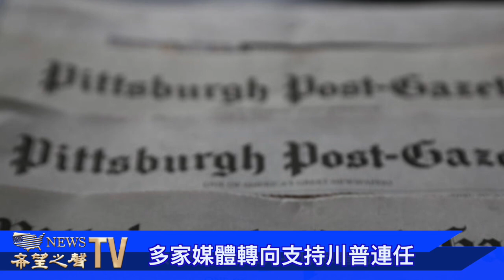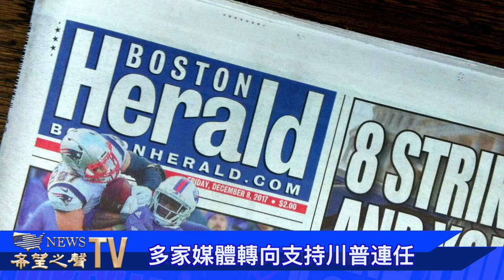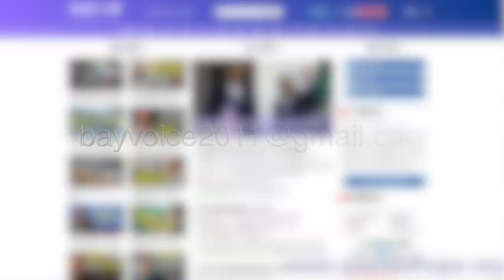多家媒體轉向支持川普連任；大主教致信：神正排兵佈陣助川普；史無前例！美國批準向以色列出售F 22巨型鉆地彈【希望看新聞】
拜登家族醜聞曝光後 多家媒體支持川普連任
邪恶势力企圖全球“大重构”  大主教致信川普：神正排兵佈陣幫助川普
川普总统已经批准出售F-22战斗机和精确制导炸弹肥以色列

多家媒體轉向支持川普連任；大主教致信川普：神正排兵佈陣；史無前例！美國批準向以色列出售F 22巨型鉆地彈【希望看新聞】
希望之聲是在美國聯邦註冊的非盈利機構。我們接受公眾捐款。

希望之聲 新聞頻道，每天為您及時報道今日大新聞，包括中國大陸、香港和臺灣在內的政治，經濟，時事等各方面新聞（Hong Kong News and Taiwan news），解讀中國時局動態，中美關系，特朗普（川普）與中共，以及2020美國大選的選戰情況等熱門新聞話題。